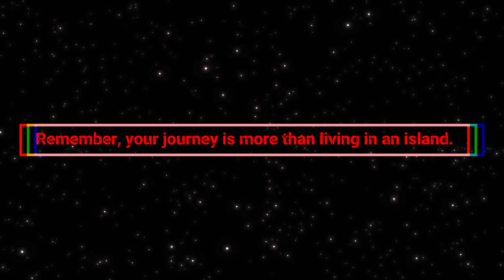Human Velociraptor Soul AFFIRMATION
It is time to stop scrolling. And imagine yourself transform into a fascinating velociraptor...